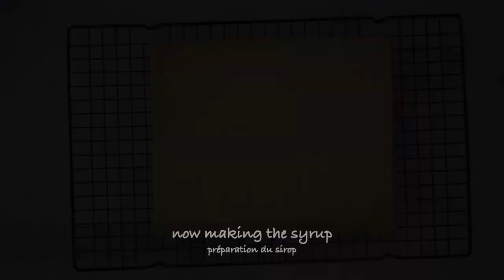Rolled Short Cake | Japanese Recipe | wa's Kitchen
I wanted to make a different kind of roll cake, so I used short cake and my favorite chocolate cream. I hope you like it!

Ingredients (for a 26 x 21 cm pan) :
- 3 eggs
- 60g cake flour or plain flour
- 50g sugar
- 10g unsalted butter
- 1 tsp milk
- 300g heavy cream
- 30 to 40g sugar
- 6g cremfix cream stabiliser (if your cream is less than 35% fat)
- 1.5 tsp unsweetened cocoa powder

For the syrup :
- 30g sugar
- 2 tbsp water
And some of your favorite chocolate for decoration